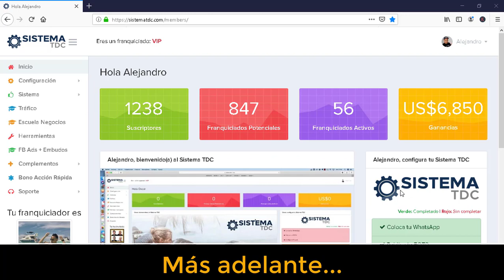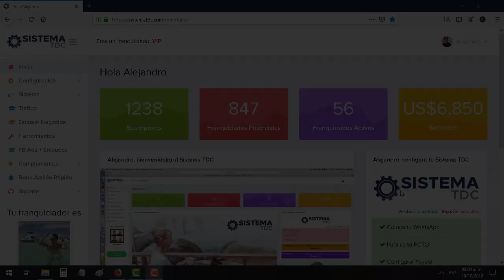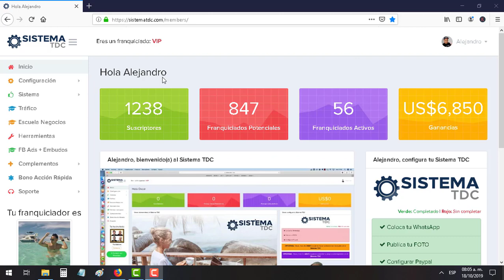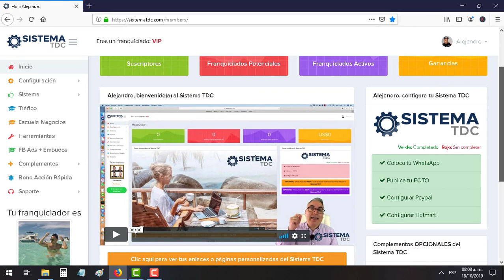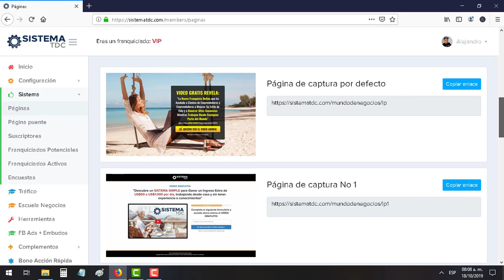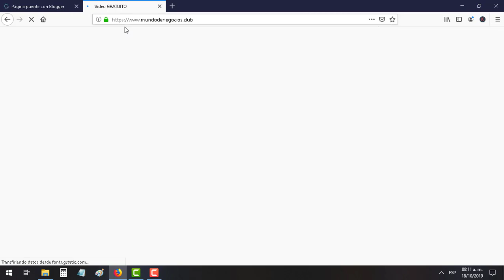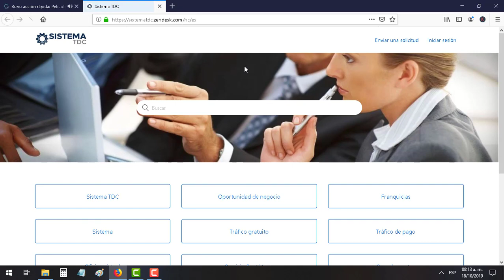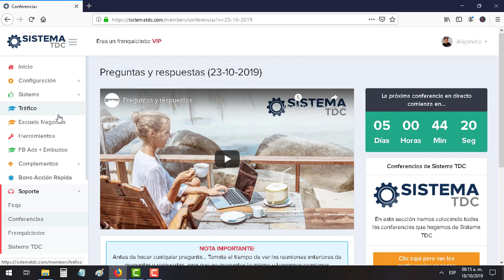Sistema TDC | Gané 6,850 Dólares con el Sistema TDC | Mundo de Negocios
Sistema TDC para ganar dinero trabajando desde casa
Como funciona el Sistema TDC ¿Es real?
Opiniones del Sistema TDC ¿Es fraude?